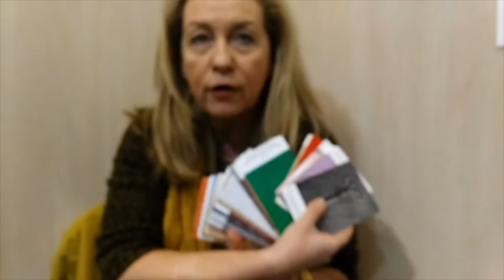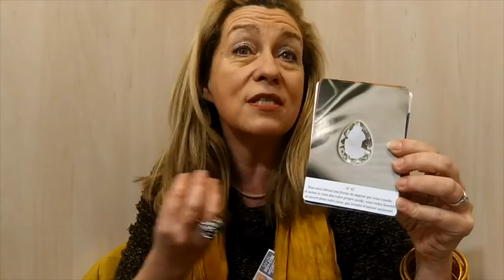Frédérique Pétorin - Se connaître par les couleurs - Interview et jeux de carte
Frédérique Pétorin a créé il y a cinq an ce tarot couleurs pour apprendre à se connaître. On peut tirer le climat du jour. Chaque carte est associé d'une phrase inspirante nous donnant des indications sur l'attitude à adopter pour notre journée.

--- Qui suis-je ? ---

Depuis plus de 15 ans j'étudie le développement personnel. Je suis passionnée par tout ce qui peut rendre l'humain heureux. Mon passage par une école de management a réveillé mon intérêt pour le coaching relationnel et les dynamiques de groupe. J'ai encadré des équipes de formateurs dans la transformation digitale des entreprises et accompagné leurs dirigeants dans la conduite du changement.
Aujourd'hui je suis coach de vie. Je propose des séances d'accompagnement en ligne pour aider mes clients à se dépasser et vivre leurs rêves.

Dans cette chaîne on parle de voyage, de bonheur, de libération des blocages, de dépassement de soi, de thérapies et de bonheur au travail.

--- Les liens ---